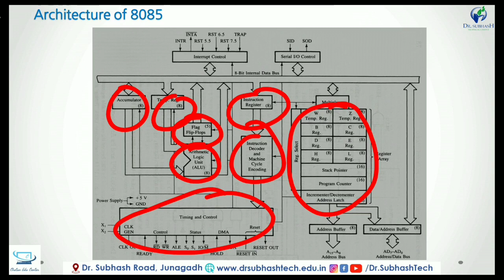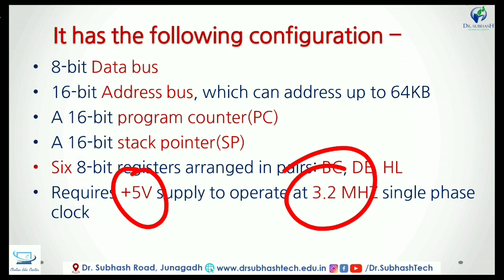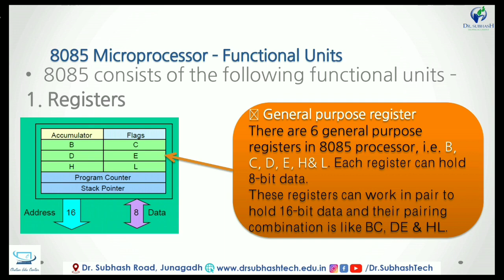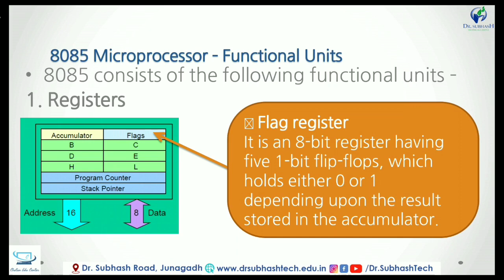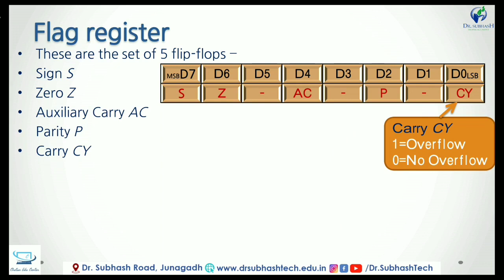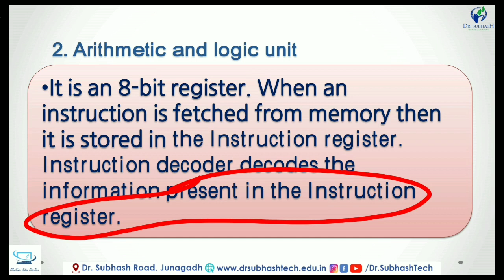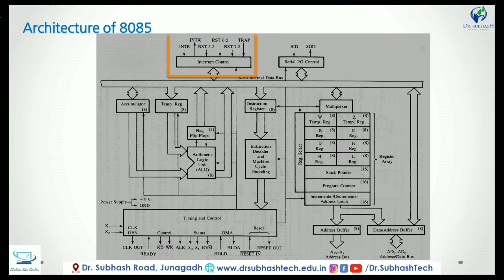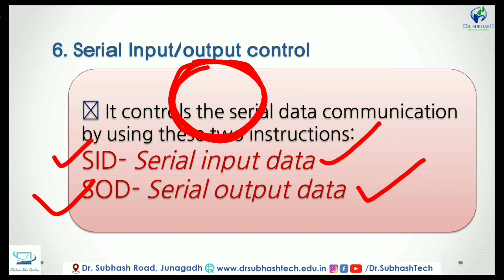Video 05 | Architecture of 8085 Microprocessor | By Chetan Bambhroliya Architecture8085 #8085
Before you start this video please go through

8085 Microprocessor Architecture.
The architecture of 8085 microprocessor mainly includes the timing & control unit, Arithmetic and logic unit, decoder, instruction register, interrupt control, a register array, serial input/output control. The most important part of the microprocessor is the central processing unit.